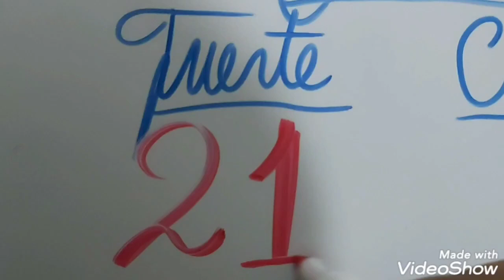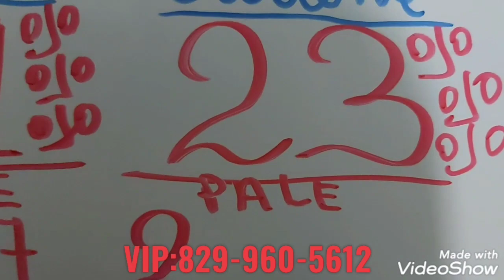NUMEROS PARA HOY(23)BINGAZO HAY MI GENTE, TODOS LOS DIAS SE GANA#shorts